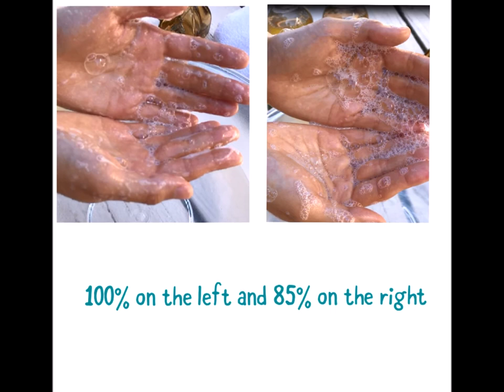Castile Soap Test - 85 % Olive oil and 100% Olive oil - TOT Skincare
This video is to show the lather test of our 2 shop's items:
- 100% castile soap made with only extra virgin olive oil
- 85% castile soap made with 85% extra virgin olive oil and 15% organic coconut oil
You can see the 85% one created more lather. But the 100% one is more clear and translucent.
If you love essential oil, go with the 85% liquid soap as the 100% one is unscented.

Etsy Store: The Olive Tree Skincare
T.O.T Skincare
Sugar Land, TX